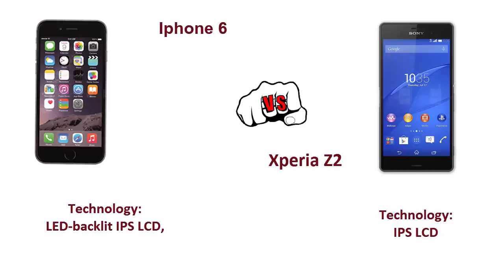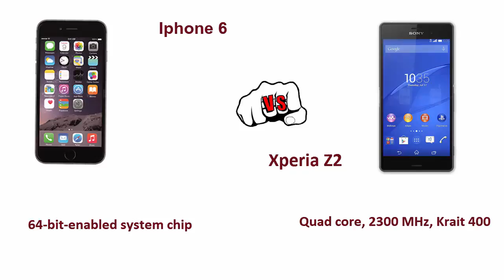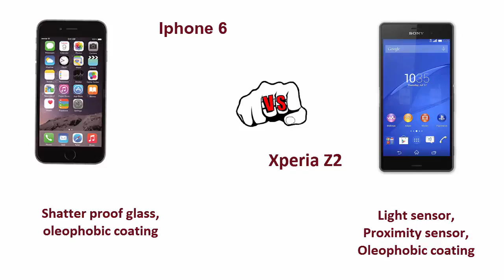Apple iphone 6 vs Sony Xperia Z2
Checkout My Channel for Daily Tech Videos Such as News/Leaks/Concepts/Rumours/Reviews/Comp­arisions